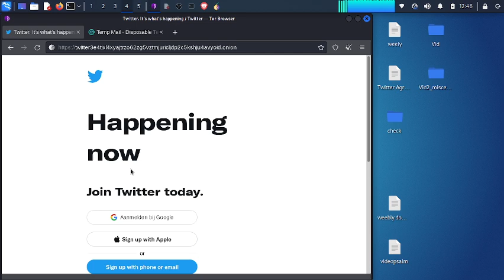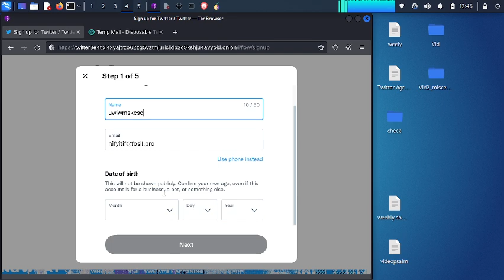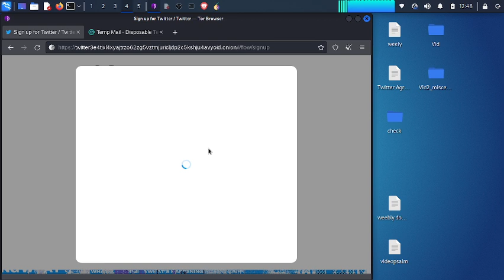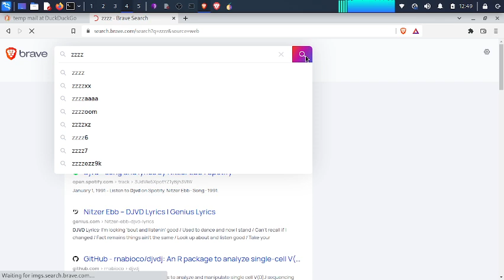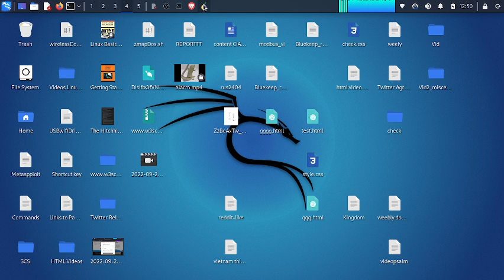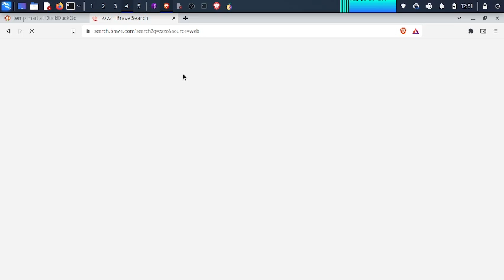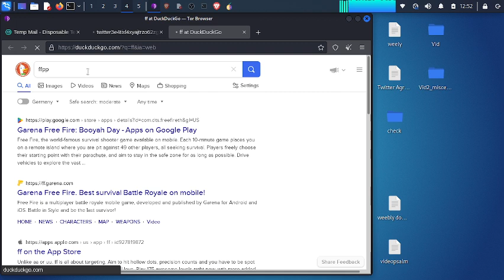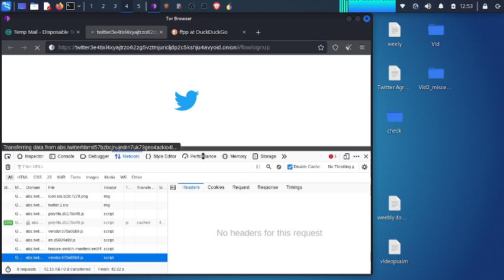Twitter SignUp tab suddenly disappeared and sign-up tab loading process was unusually slow 28/9/2022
Vietnam's and Russia's assets working for Twitter, controlling admin tools and their cyber-spies plus neural operators prevented me from registering a new Twitter account.

I've been intensely cyber-spied on, remote-monitored neurally by Vietnam and Russia. Recently have gotten gang-stalked and attacked by psychotronic weapon and voice to skull causing the top of my head extremely painful as well as Vietnamese voice and memory in the far past when I was in Vietnam showing up in my mind. They are accompanied by dream, emotion, thought manipulation, gum inflammation, uncontrolled sleepiness, uncontrolled urge to poo/pee at a certain time point, massive number of mosquitoes coming to me during the night time.

In 2019, I discovered a Russian-Vietnamese cooperative disinformation campaign against Turkey, Japan, South Korea, China and at the same time realized that I had been cyber-spied on by Russia and Vietnam since 2016. After finding out the dirty wrongdoings of Russia and Vietnam, I reported to intelligence agencies of Turkey, America, China, etc. which led to the ruin of Russian and Vietnamese cooperative oil drilling activities in the Vanguard Bank in 2019. Russian-Vietnamese cooperative disinformation campaign against Turkey, Japan, South Korea, China on the internet in 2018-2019 was translated into the real life as a Russian-Vietnamese cooperative oil drilling activity in 2019, using a Japanese semi-submersible oil rig. Eventually, their cooperative oil drilling activities near the Vanguard Bank in the Spratly Islands of South China Sea got crushed by China. They've still cyber-spied on me until now.

I was completely indifferent to politics until the early 2019 when beginning to realize that I had been cyber-spied on by Russia and Vietnam since 2016. I would have realized the identity of the entities that had followed me in 2017, had I gotten an interest in politics. My indifference to politics harmed me and made me an easy target for Russia and Vietnam.

I wrote a short blog about Russian & Vietnamese cooperative disinformation campaign against Turkey, Japan, South Korea, China in the end of 2018 and the beginning of 2019:

(removed recently. Its archived version

(on Naver Blog (archived version))

The blog link shown on the header of antiturkishandjapanese.blogspot.com has no longer worked b/c Vietnam & Russia have covert agents working for Naver and blocked it, But I archived it. I forgot password of the blogspot. On January 16, 2022, when trying to embed the archived link of the Naver blog in my comment to the blogspot article , my PC's disk usage suddenly soared to 100%, causing the PC frozen temporarily. After posting the comment and pressing F5 to refresh the page, it disappeared unexplainably. If I removed the archived link and changed the content of the comment, it showed up normally. Recordings

In 2020, Amnesty International published a report on Google and Facebook cooperate with Vietnam to suppress free speech in industrial scale

Not limited to Google and Facebook, Vietnam and Russia (and many other countries) insert assets into all social media and tech-companies controlling influential social media and blogging platforms around the world, plus control admin, moderator, checkuser on wikipedia and numerous discussion forums, darkwebs, porn sites in multiple languages to delete, remove contents, suspend accounts, aid troll brigades operations, support cyber-espionage, remote neural monitoring, mind control illegally and quietly as long as their targets are voiceless and vulnerable. It doesn't matter whether they have gotten any agreement with respective tech-company.